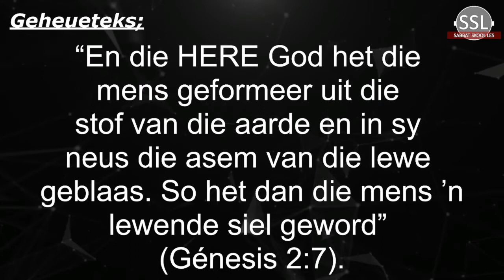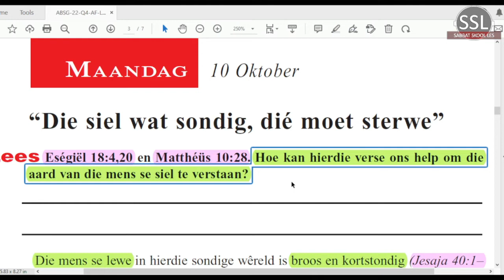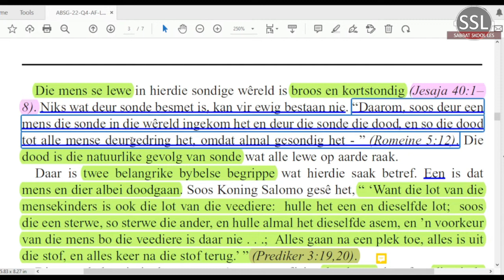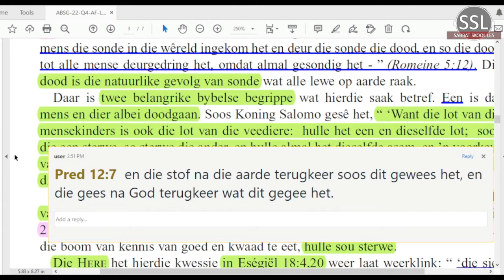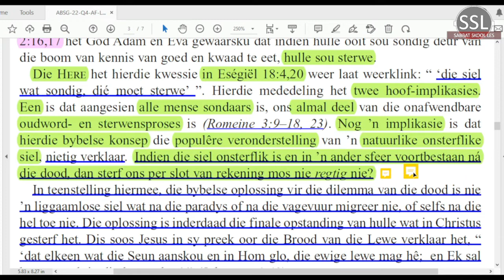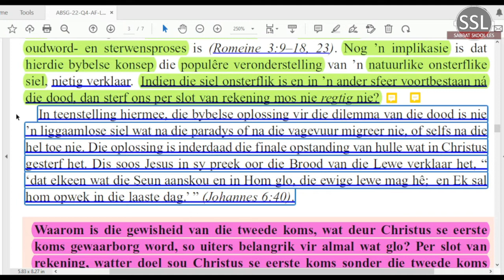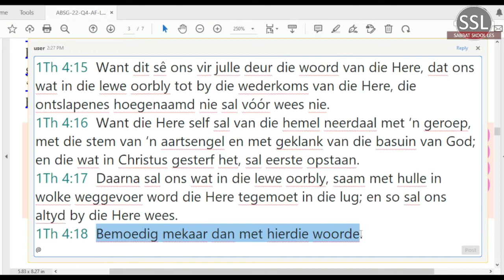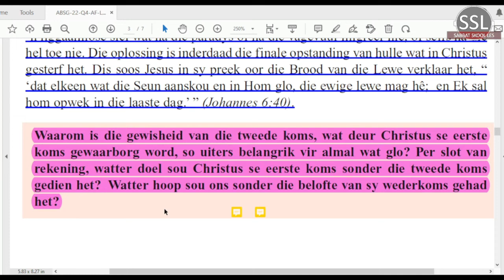Maandag 10 Okt - “Die siel wat sondig, dié moet sterwe”